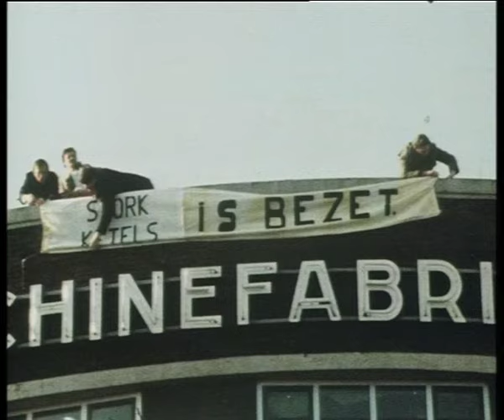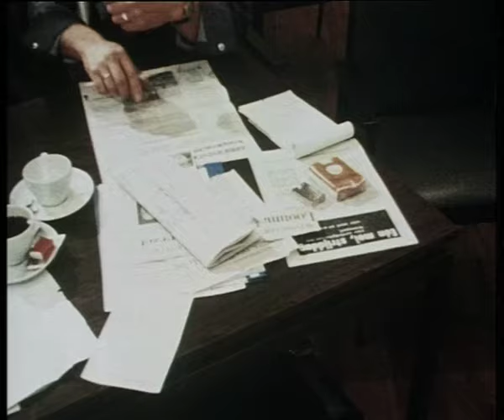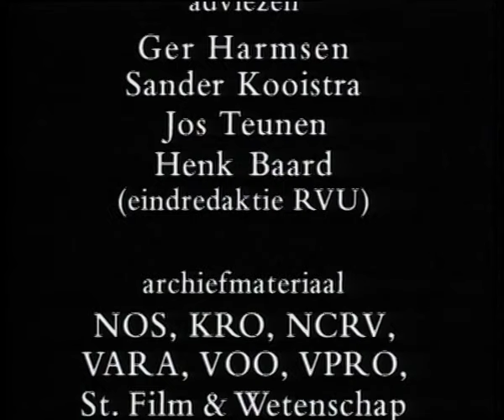Radikaal en Rechtlijnig: Arie Groenevelt en de jaren zeventig Filmwerk Remy Vlek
portret vanArie Groenevelt in het laatste decennium van de grote industrieel acties zoals bezetting bij Enka en Hoogovens; herverdeling van kennis, macht en inkomen, en de grote fabriekssluitingen einde jaren zeventig. De industriebond van Arie Groenevelt in zijn sterkste jaren. zie ook memoires van Arie Groenevelt. c Filmwerk Remy vlek 1991. Met Johan Stekelenburg , Jhr Sikkinge van Akzo, Gerrie Wagner van Shell,  en vele bekende kaderleden